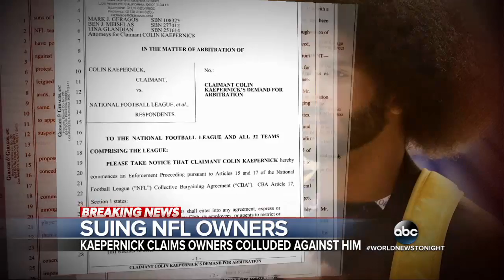NFL owners to meet after facing legal action from Colin Kaepernick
Kaepernick claims the owners colluded to keep him off the field for starting the kneeling protests during the national anthem.